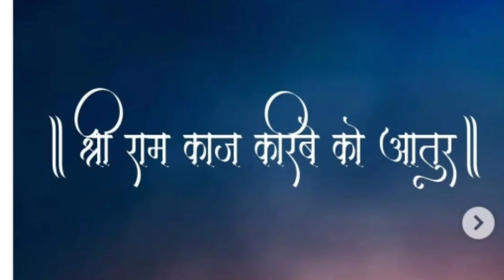आदिपुरूष | Adipurush New Release Date || Adipurush Movie || india film review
page link

Adipurush New Release Date Reaction By Deeksha Sharma. Adipurush Movie Teaser Featuring Prabhas & Kriti Sanon received 100% Negative Public Review and was forced to Reschedule its release date. But Now the Comeback awaits as Adipurush New Update Announcement has shocked everyone. Adipurush Full Movie Teaser Trailer Expectations & Comparison with Hanuman Pan India Movie would be shared in this Video. Adipurush vs Hanuman - Who will rule the Box office in 2023?
adipurush teaser

adipurush trailer
adipurush
आदिपुरुष
adipurush teaser telugu
adipurush teaser event
adipoli song
adipurush movie trailer hindi

South movie review
Bollywood movie review
review
Hindi review
Googly review
googlee Se Kaise review Karen
India ka all movie review trailer
tailor movie review
unchai movie review
Drishyam 2 movie review
Bahubali review
Bollywood movie review 2022
all movie review trailer
South movie